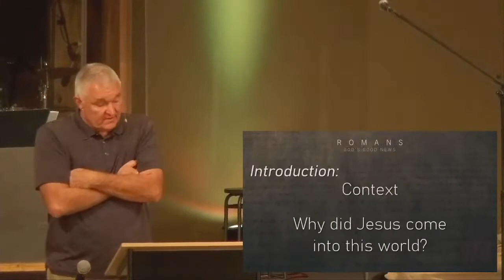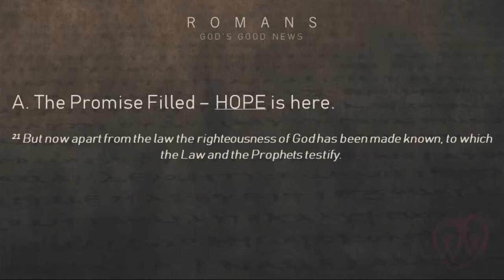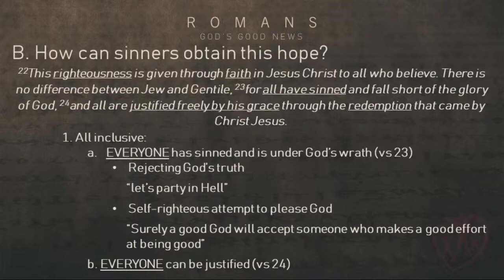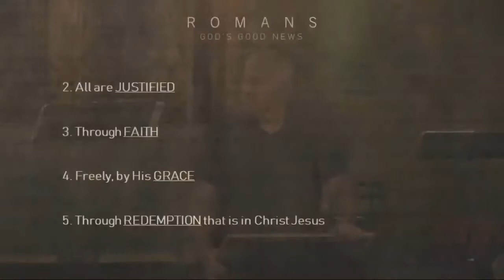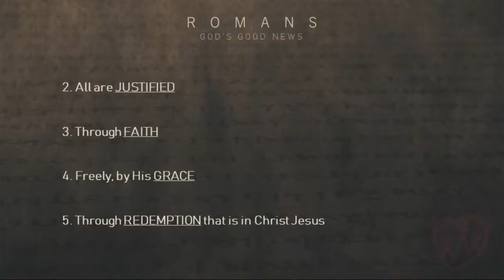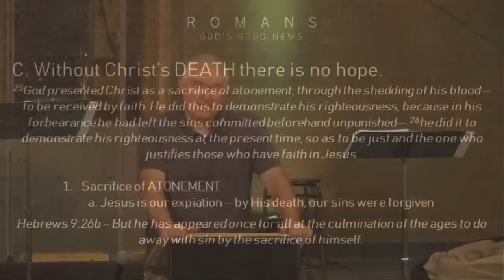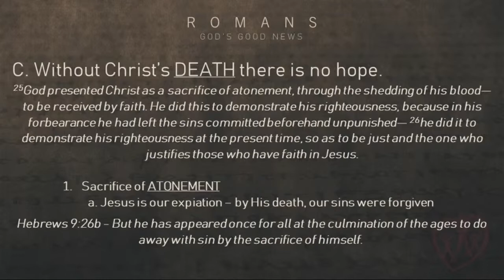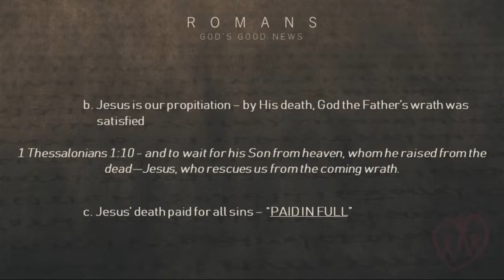10.30.2022 - Pastor Holloway - New Hope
Pastor Van preaches of the new hope we have in Christ and the answer to why Jesus came to save us.